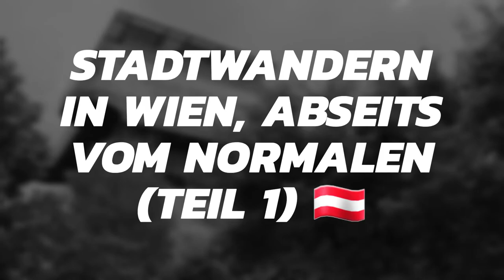Stadtwandern in Wien, abseits vom Normalen (Teil 1) 🇦🇹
Unter dem Motto „Stadtwandern in Wien, abseits vom Normalen“, haben wir uns auf die Suche nach den etwas anderen Sehenswürdigkeiten in Wien gemacht.
Auf der Route standen unter anderem
- der Hofpavillon, Warteraum des Kaisers und seines Gefolges an der heutigen U4 bei Schönbrunn,
- der Raimundhof, welcher nach dem Schauspieler Ferdinand Raimund benannt ist,
- die Fillgraderstiege, welche die Fillgradergasse mit der Theobaldgasse verbindet,
- das Museumsquartier von oben,
- der Justizpalast mit Dachterrassenausblick auf Wien und Kaffeepäuschen,
- der Michaeler Durchgang,
- der Schmeckender-Wurm-Hof sowie
- die Blutgasse mit ihren alten Innenhöfen, Durchhäusern und Pawlatschen.
Viel Spaß beim Nachwandern wünschen Euch Eva und Roland